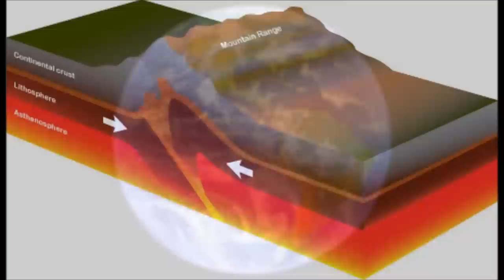Genesis Flood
Aired Fall 2012 on 91.7 The Promise Jacksonville, 91.9 St. Augustine